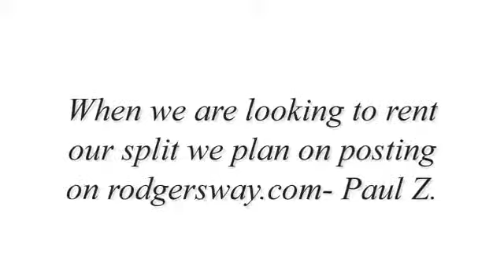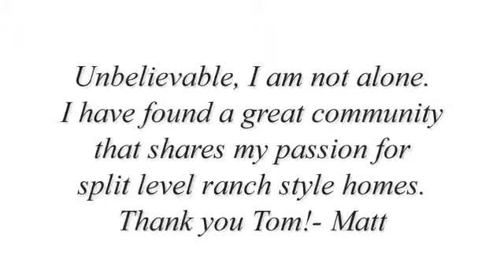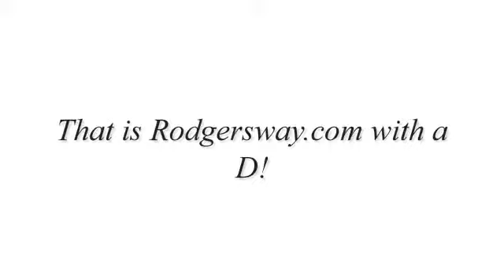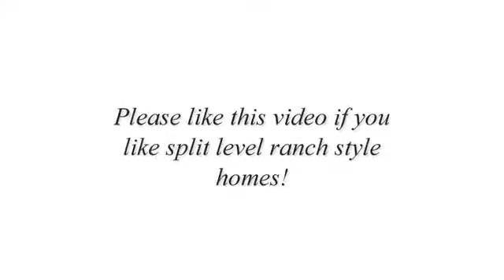Rodgers Way Westport CT Testimonial 1 aka Rogers Way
About Rodgersway.com Rodgersway.com specializes in split level ranch homes for sale or rent by owner in Westport CT. Named after a street in town (Rodgers Way Westport CT which is also sometimes known as Rogers Way Westport CT, founder Tom Rodgers brings together split sellers, buyers and renters. The company plans on expanding to other Fairfield County areas with large concentrations of split level homes such as Bridgeport, Trumbull and Darien.